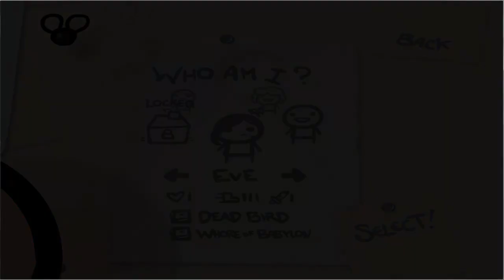The Binding of Isaac w/Ert Episode 1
Sup I'm back doing videos and shit again also its christmas so be jolly and shit.